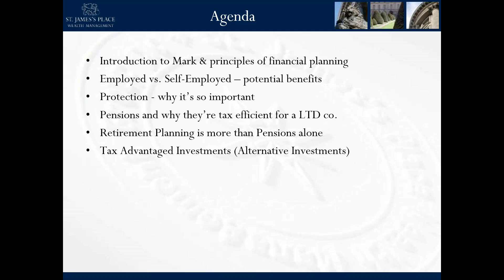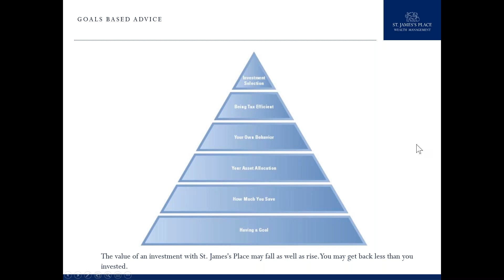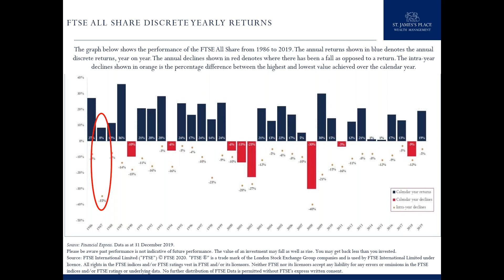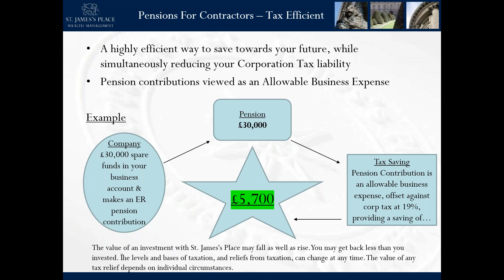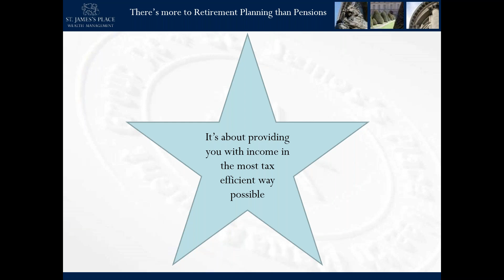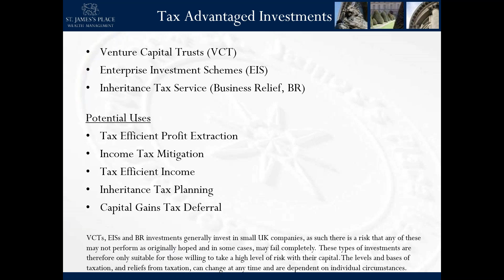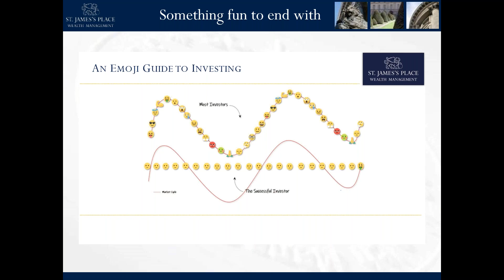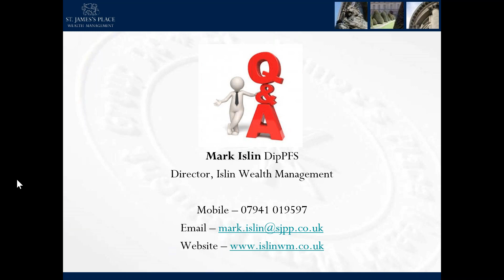WTT Presents: Investment for Contractors, with Mark Islin of Islin Wealth Management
In conversation with WTT’s Tom Wallace, Mark Islin of Islin Wealth Management discusses the benefits of Financial Planning during times of uncertainty. Exploring potential benefits of employed vs self-employed, for those considering a movement inside IR35, pension relief, retirement planning and alternative investment strategies. This seminar is a masterclass in how to protect yourself and your families for the future.